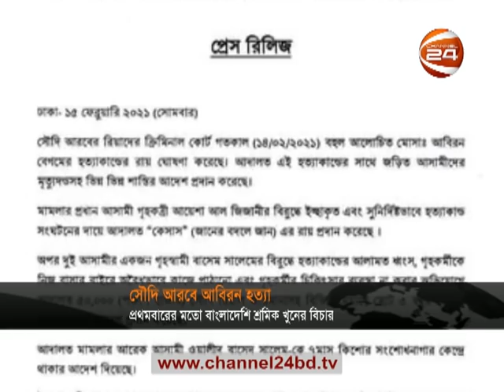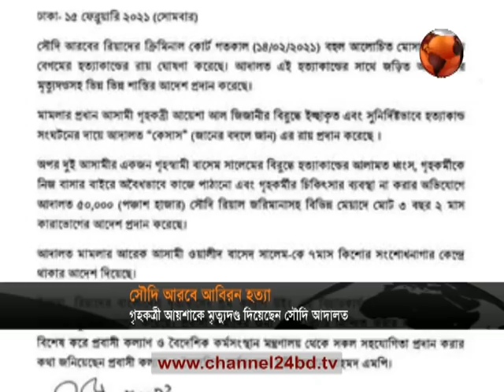বাংলাদেশি গৃহকর্মী আবিরন হ*ত্যায় সৌদি গৃহকর্ত্রীর মৃ*ত্যুদণ্ড